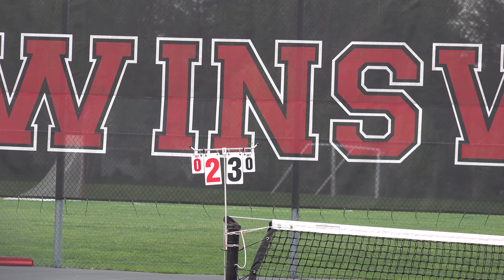Boys Varsity Tennis Baldwinsville VS Cicero North Syracuse 4/24/2023